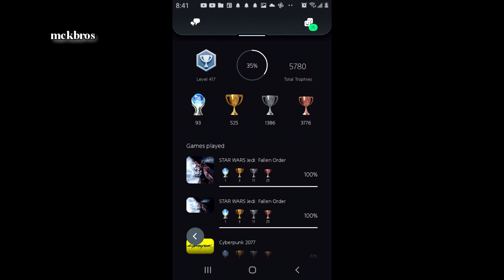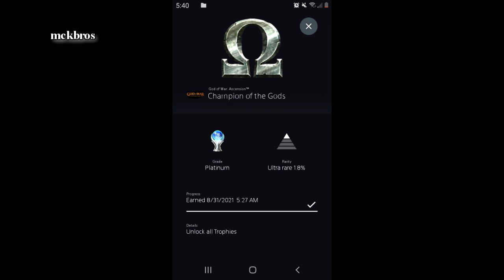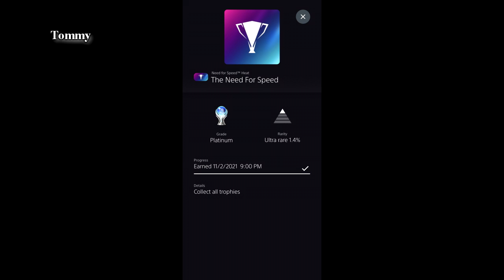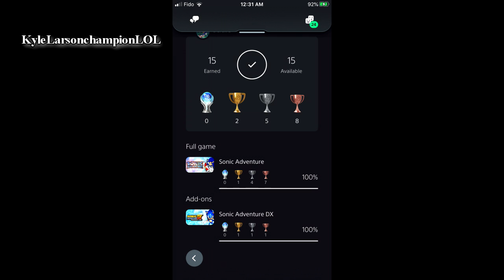Games Completed and Posted on Discord (July-Nov 2021)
mckbros
KyleLarsonchampionLOL
MarioMan200
Tommy
xywvw
WeepingScorpion
Lalo_Raider_559

With the following games completed:
Star Wars Jedi: Fallen Order, Sonic & All-Stars Racing Transformed, Final Fantasy VII Remake, Fuse, WWE Legends of Wrestlemania, DDOM Eternal, Hot Wheels: World's Best Driver, Grand Theft Auto V, Pure Chess, Super Meat Boy, Clone Drone in the Danger Zone, Concrete Genie, The Wolf Among Us, Astro's Playroom, God of War Ascension, Demon's Souls, Control, DOOM 2, Cyber Shadows, Life in Strange: True Colors, God of War, Jak and DaxterL The Precursor Legacy, Need for Speed: Payback, G.I. Joe Operation Blackout, UFC 4, Overcooked! All You Can Eat, Borderlands 3, Ratchet & Clank: Rift Apart, Apex Legends, My Friend Pedro, Demon Slayer, Need for Speed Heat, First Class Trouble, Sonic Adventure, Grand Theft Auto III